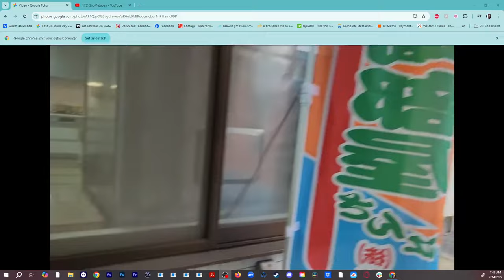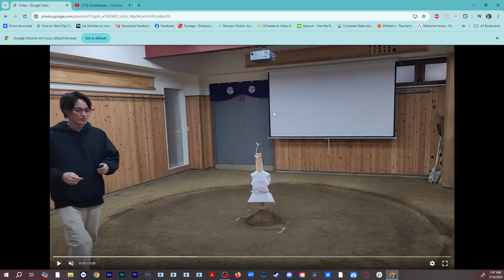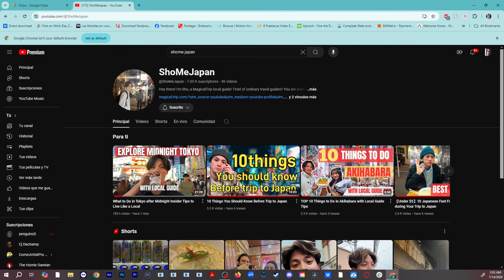I Fought a Sumo Wrestler